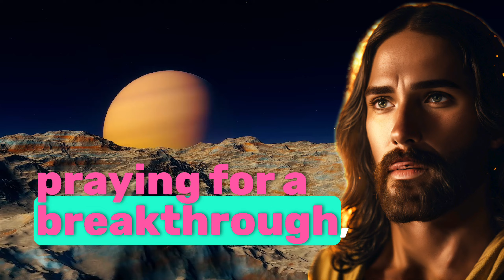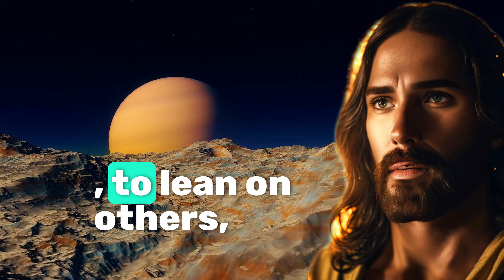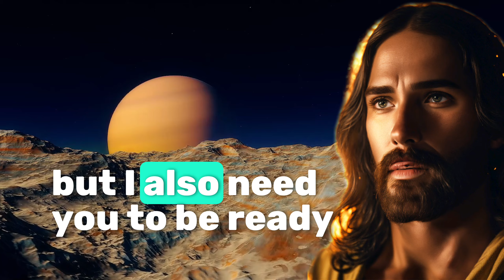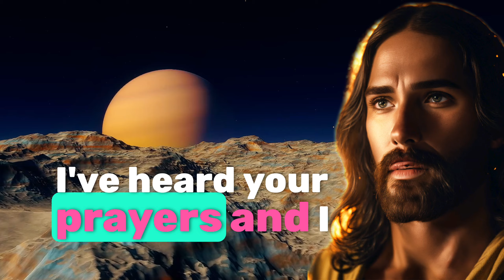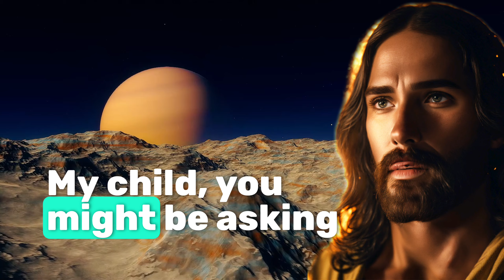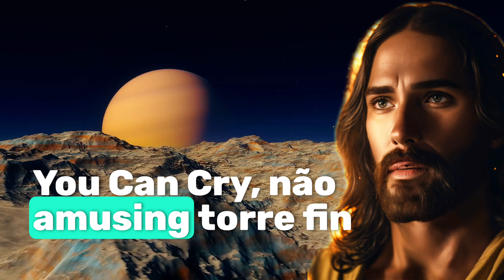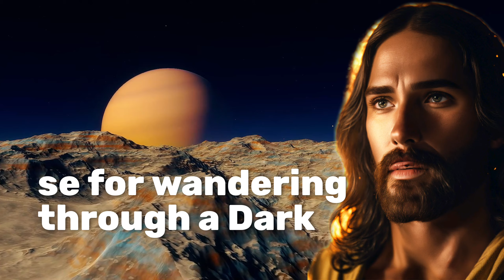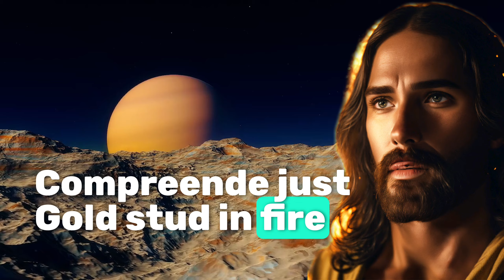My child ----- Skip If you hate God | God Message Today | God Message Now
God Helps
Godly Quotes
Bible Quotes
God Message Tarot
Financial Abundance
Angel Message
Jesus Message
Godly quotes
Lord Helps
Jesus
God
God Message
Jesus Message
God Messages
Urgent Message From God
Jesus Says
Angel Signs
God Msg
Angels Message
Universe Message
Money Miracle
Life Quotes
Faith Quotes
Angel Message
God Says
God Message For You Today
Positive Life Affirmation 1111
Inspirational Message
Spiritual Guidance
Overcoming Challenges
Belief and Trust
Inner Strength
Positive Mindset
Self Improvement
Emotional Healing
Personal Growth
Spiritual Journey
Hope And Encouragement
Finding Purpose
Motivational speech
Self worth and Self Esteem
Divine Guidance
Divine Intervention
Christian Motivation
Church
Sermons
Bible Message